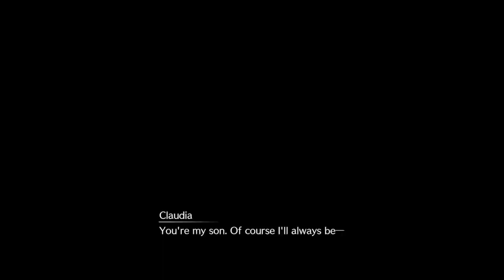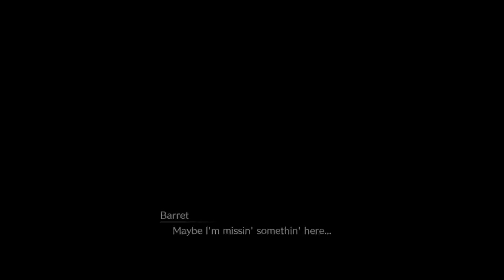Final Fantasy VII Rebirth Demo PS5 Part 1